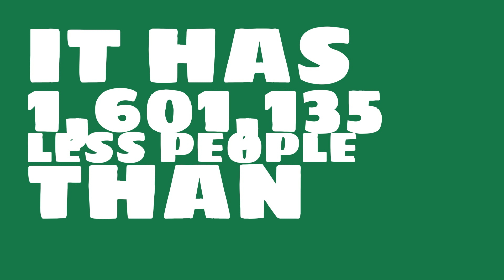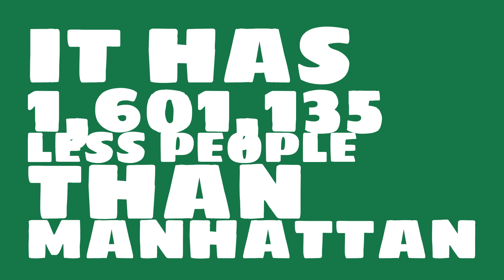How many people live in La Quinta, CA?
What is the population of La Quinta, CA? How does the size of La Quinta, CA compare to other cities?